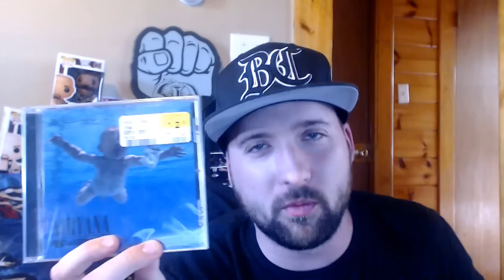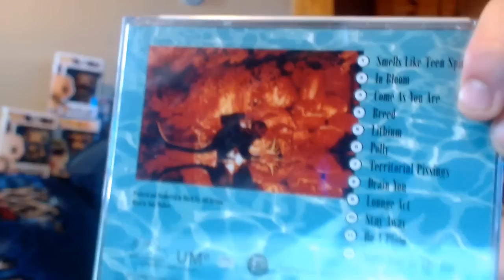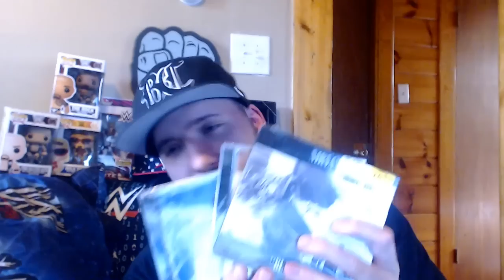SEAN'Z SHOW - Kurt Cobain Montage of Heck - Bleach 20th Anniversary Deluxe - Nirvana: Nevermind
. 14% ⭐ Yes & No 114% 143K/125K